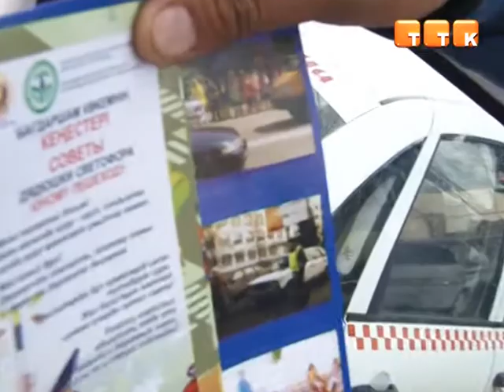В Темиртау прошла акция «Приемная на дороге»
В ходе акции автомобилисты смогли задать вопросы сотрудникам отдела административной практики.